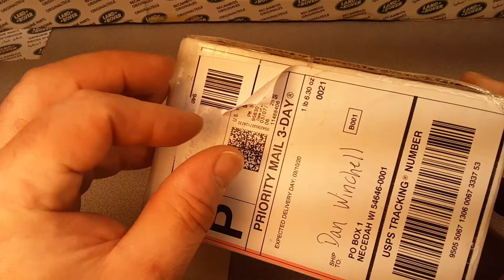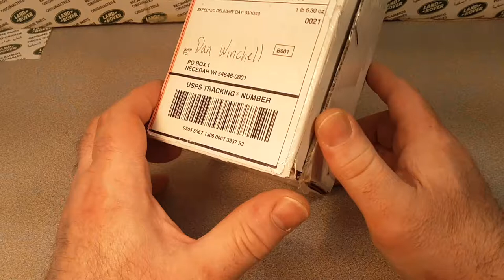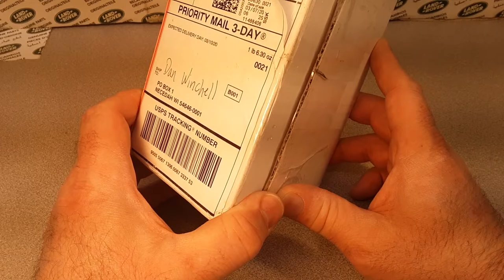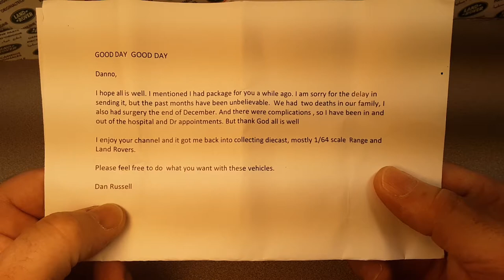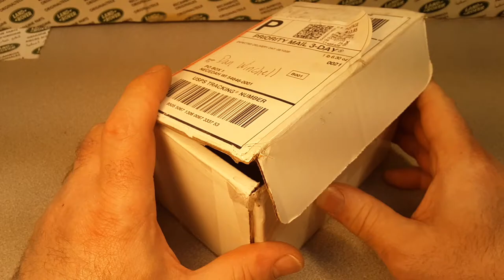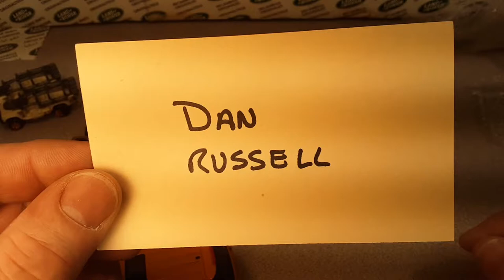Rover Land UNBOXING Saturday!! From Dan R!!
Thanks to my Friend Dan Russel.!!
a great supporter of the channel!!
Thank you very much Dan Russel!!! Very Much!!
Check out what's inside this goody box!1

My Address:
Dan Winchell